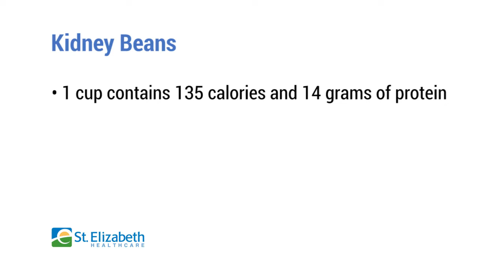What you need to know about beans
An easy way to increase protein and fiber? Beans! Betsy Oriolo, a registered dietitian with the St. Elizabeth Physicians Weight Management Center, discusses the benefits of beans and how to prepare them.